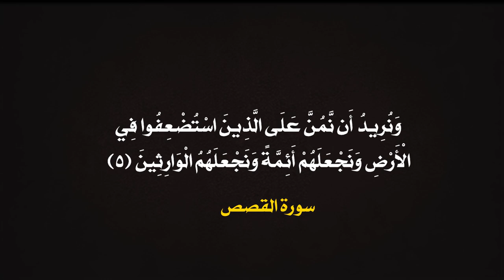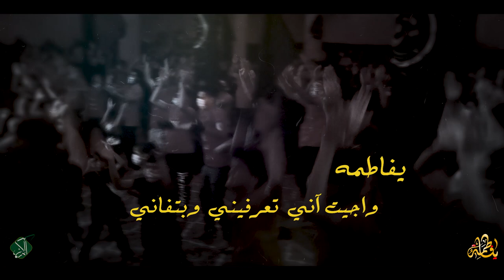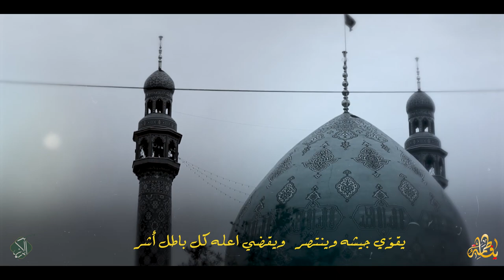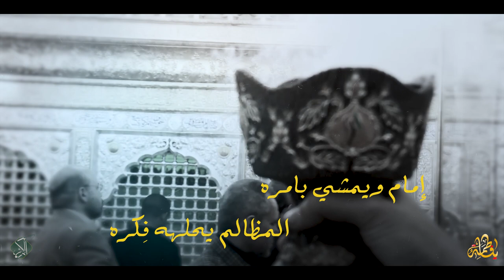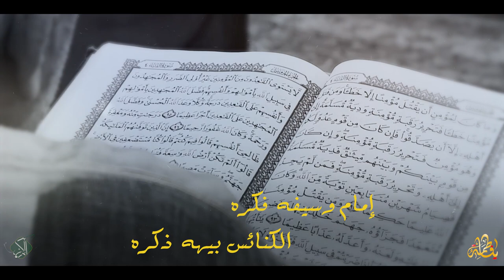(عصر القبورية )|| يفاطمة...من مريم || محمد المرشدي || كلمات : أبو محمد البديري